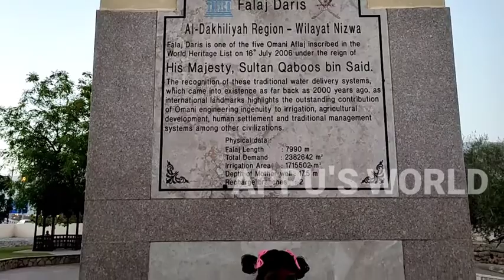Falaj Daris Park-Nizwa Oman|Arabic Dish (@Appu's world)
Friday Timepass| Relaxing